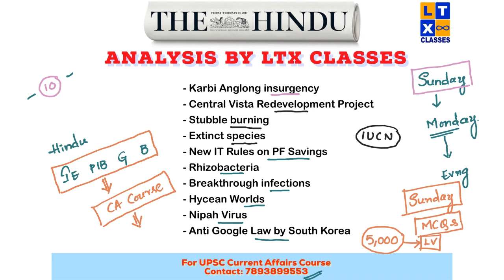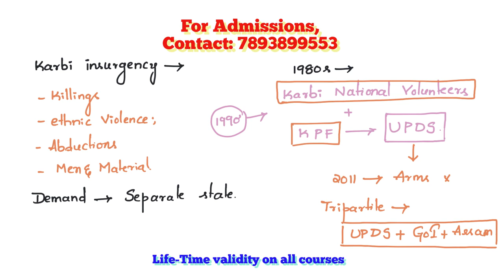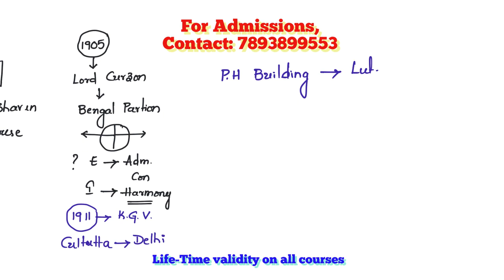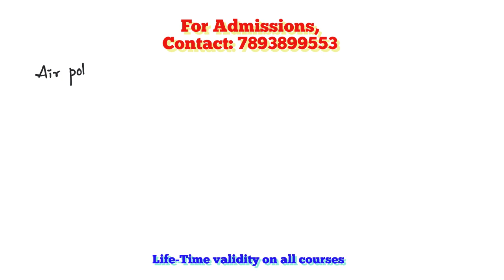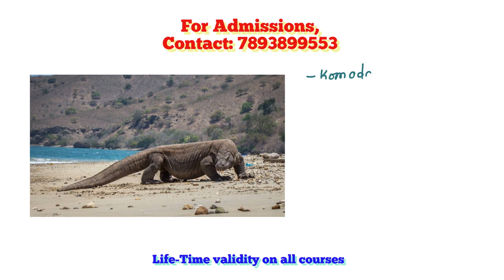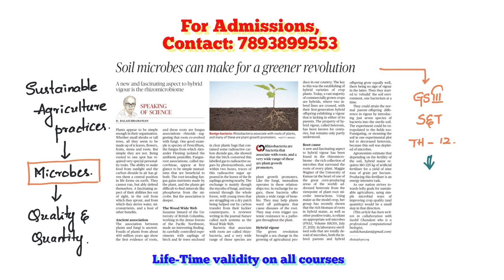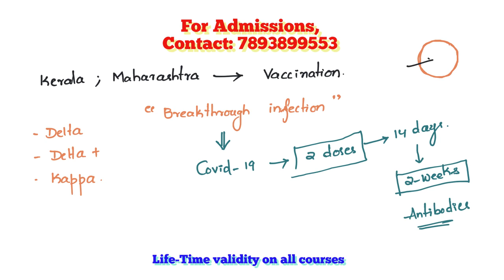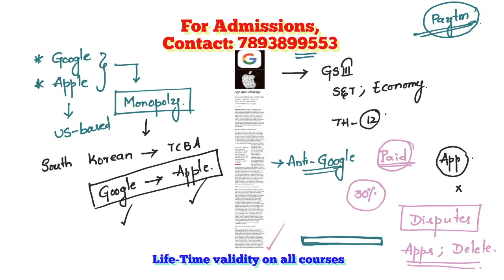The Hindu Analysis in Telugu by Sairam Sir | 05-Sept-2021 | UPSC | APPSC | TSPSC